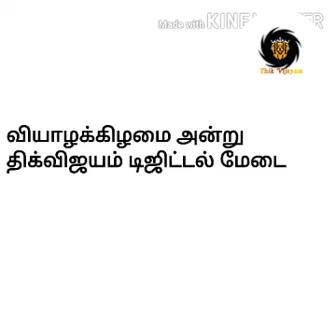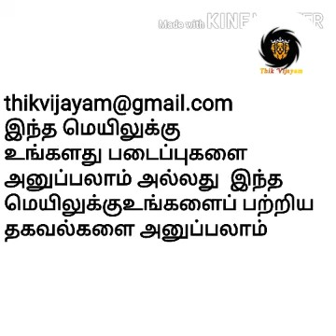வாடன் விஜையிடம் என்ன கூறியிருப்பார், vetrippayanangalEpisode21, வெற்றிப்பயணங்கள்தொடர்கதைபாகம்21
educational
ideas
all details and settings on YouTube.

நீங்கள் இந்த சேனலின் அனைத்து வீடியோவை தவறாமல் பார்க்க SUBSCRIBE செய்து எங்களுடன் இணைந்து கொள்ளுங்கள் நாம் அனைவரும் சேர்ந்து வளர்வோம் திக் vijayamthai வளர்ப்போம்  school books dramas start stories news speech extra curricular activities crime stories வெற்றி பயணங்கள் தொடர்கதை இன்னும் பல வீடியோக்கள் உங்களுக்காக காத்துக் கொண்டிருக்கிறது இணைந்திருங்கள்